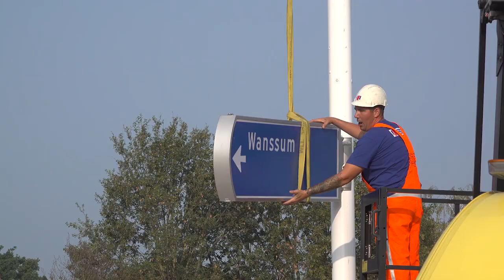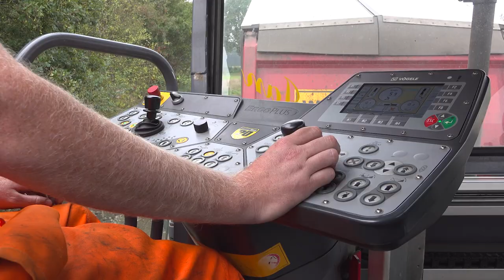aansluiting N270 op het eerste gedeelte van de rondweg in Wanssum (sept 2018) Mooder Maas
In 1993 en 1995 werd Limburg getroffen door twee grote overstromingen van de Maas. Gebiedsontwikkeling Ooijen-Wanssum biedt een definitieve oplossing voor de hoogwaterproblematiek.

Paul Poels Fotografie maakt in Opdracht van Mooder Maas (combinatie Dura Vermeer – Ploegam) en de provincie Limburg, maandelijks een update over de vorderingen in het gebied. De updates worden vastgelegd door middel van fotografie en video.